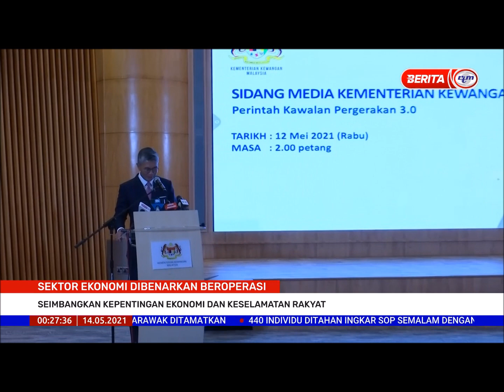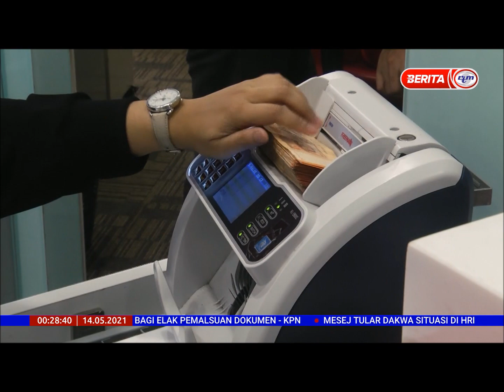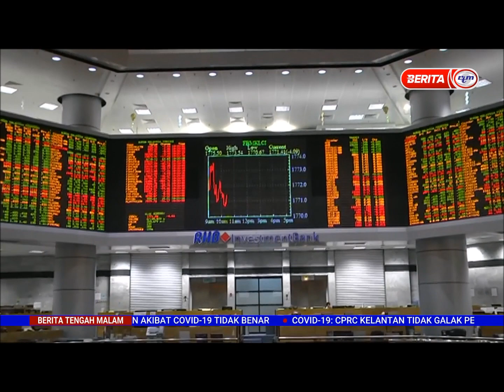14 MEI 2021 – BERITA TGH MALAM – SEKTOR EKONOMI DIBENARKAN BEROPERASI